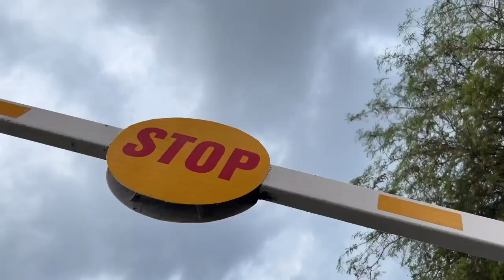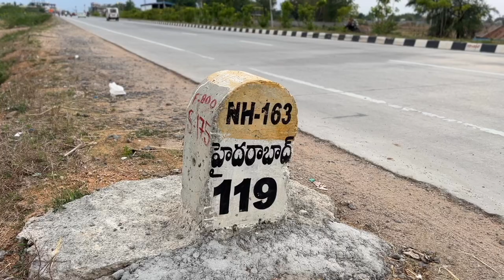LP@119 Resot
The one place to quench your refreshment, only at LP@119.
warm regards,
LP@119 Team